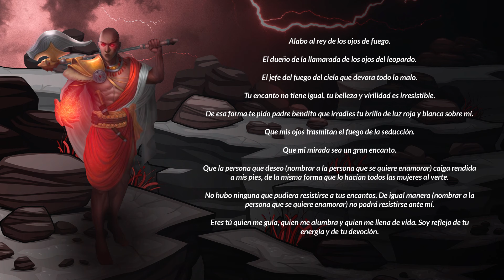Oración a SHANGO para pedir Prosperidad, Protección, Amor y mas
Poderosa Oración a Shango para resolver cualquier tipo de dificultad. Venera a esta deidad con sus rezos, Oriki y Oraciones.